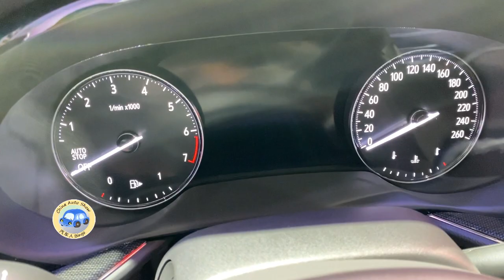2022 Buick Envision S GS Walkaround—2021 Chengdu Motor Show—2022款别克昂科威S GS，外观与内饰实拍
Fuel Consumption: 7.6L/100km
Engine: 2.0T L4, 174kW/237Ps, 350N.m
Gearbox: 9AT
0-100 km/h: 8sec.